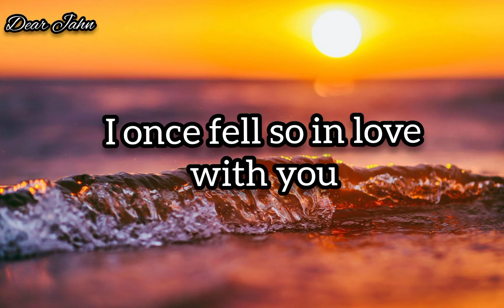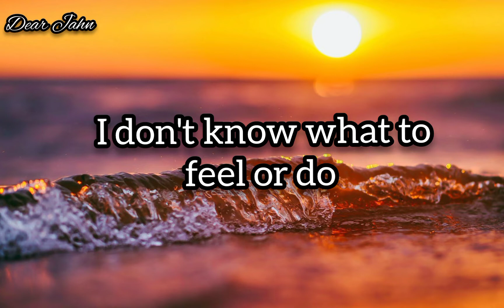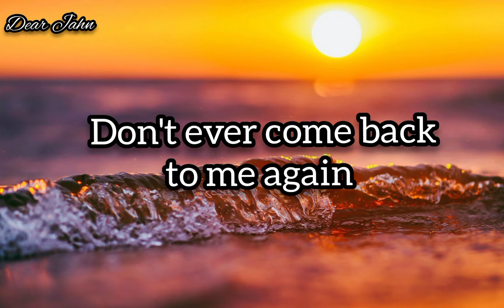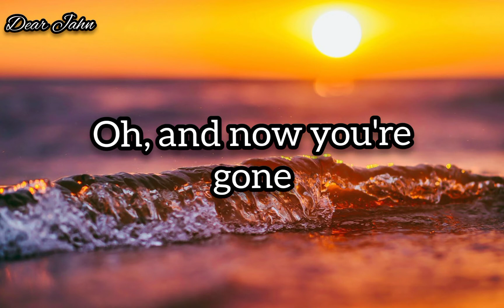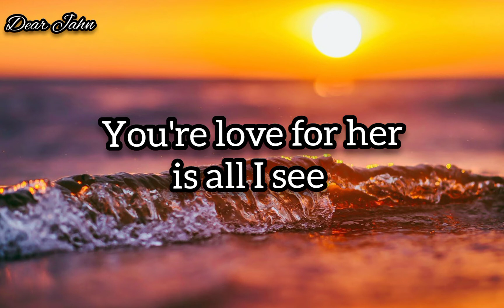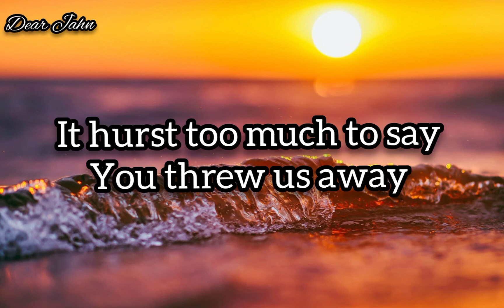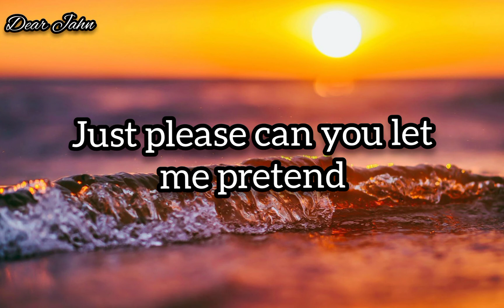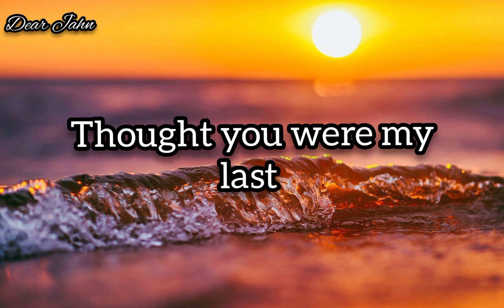Pretend to Forget - Emma Heesters